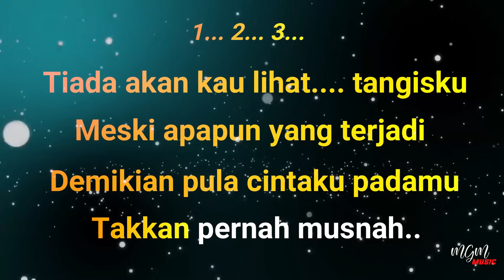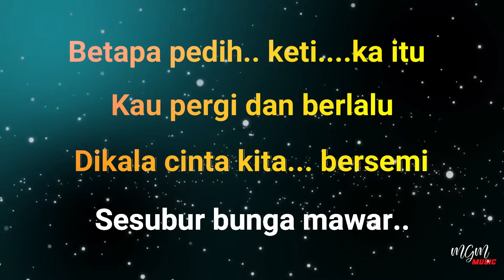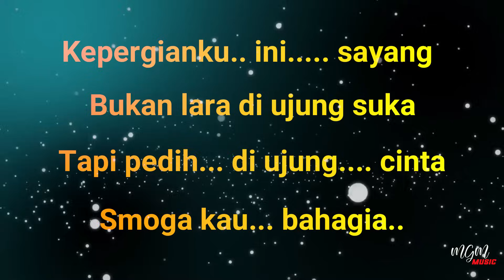Karaoke CINTA ABADI - Panbers // Music By Lanno Mbauth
Tiada akan kau lihat tangisku
Meski apapun yang terjadi
Demikian pula cintaku padamu
Takkan pernah musnah..

Betapa pedih ketika itu
Kau pergi dan berlalu
Di kala cinta kita bersemi
Sesubur bunga mawar..

Kini berganti sudah semuanya
Mawar berganti flamboyan
Melati kini penggantinya
Tapi kau tak 'ku lupakan..

Kepergianku ini sayang
Bukan lara di ujung suka
Tapi pedih di ujung cinta
Semoga kau bahagia..